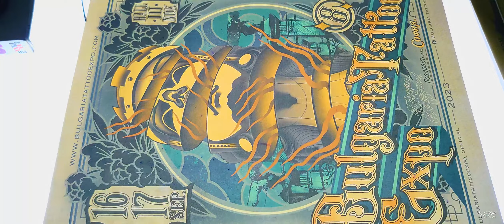Tattooing - Inside ink Tattoo Sofia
Tattooing artist in Sofia